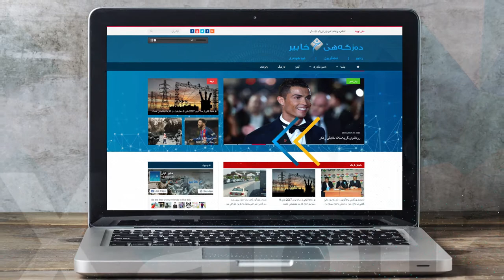Web Promo 2017 (HD)